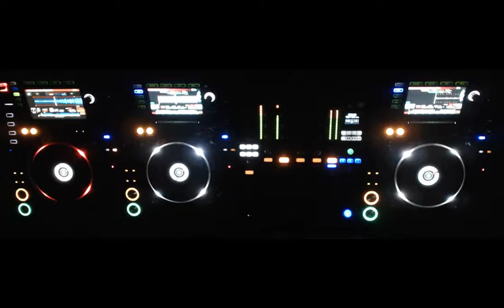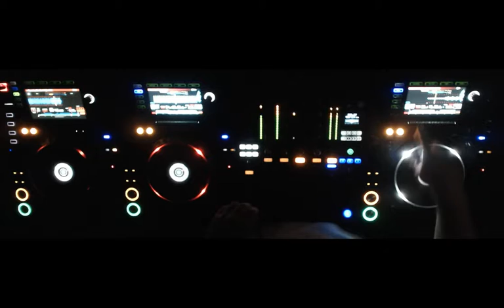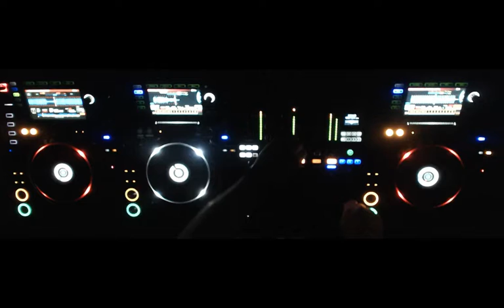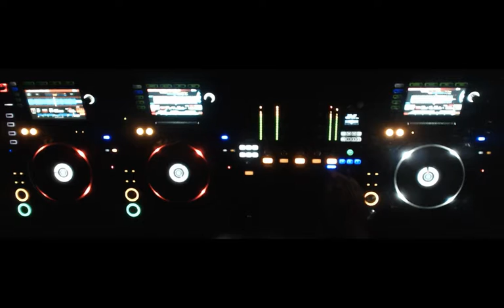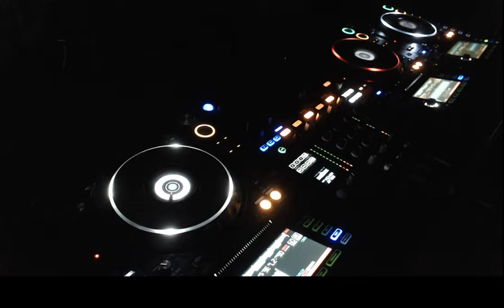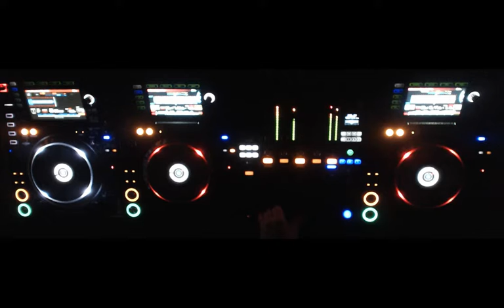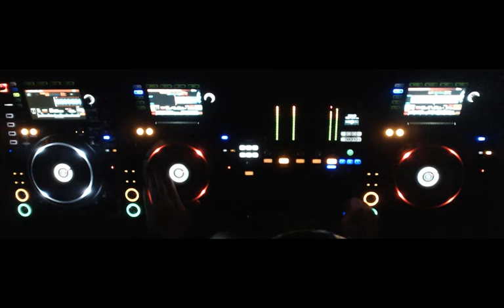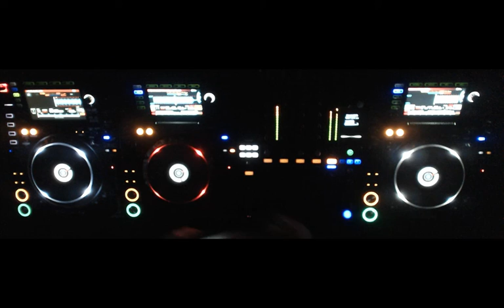Why Not?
It feels good to have fun!